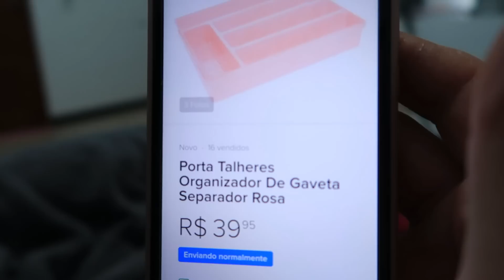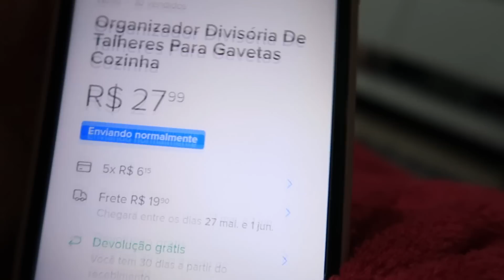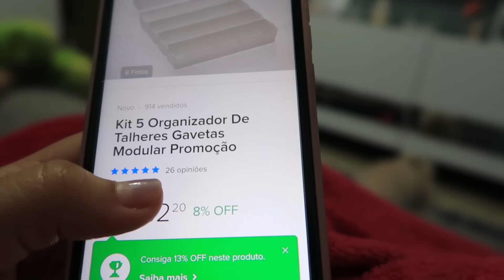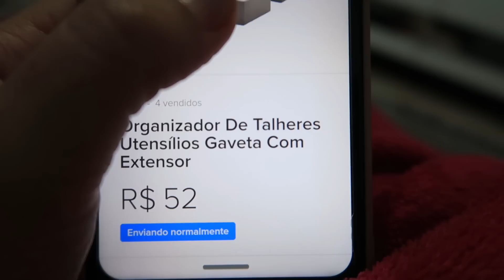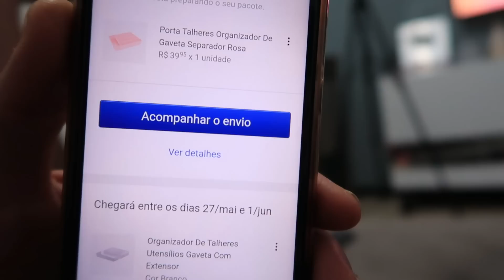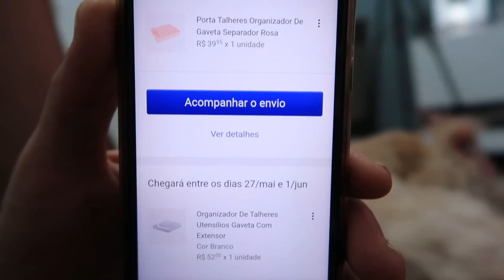COMPRINHAS UTEIS PARA A COZINHA PELA NET + FIZ PANQUECAS DE CARNE E LAVEI MUITAA ROUPA | Dani Mendes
cep: 31611970
Belo Horizonte